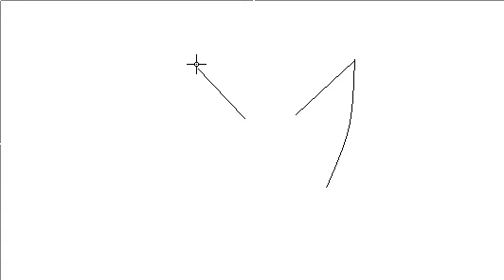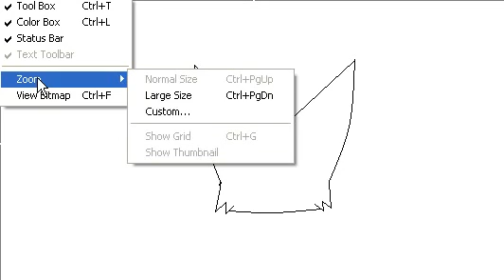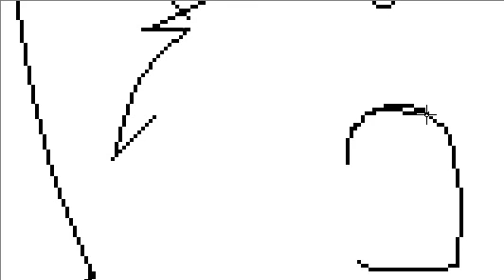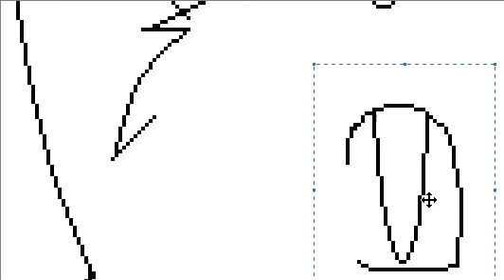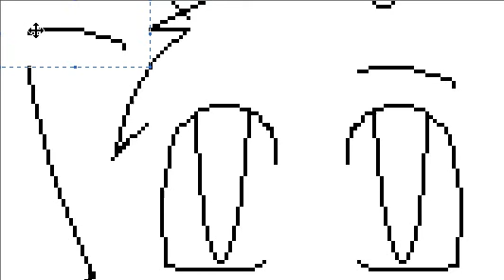First speedpaint! part 1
My first speedpaint! OwO